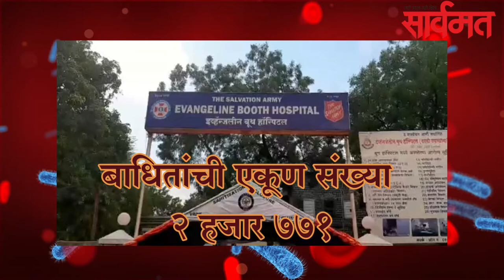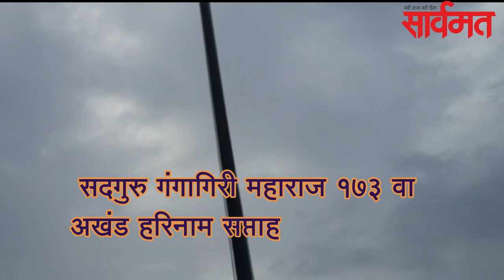सार्वमत बुलेटिन | 24 जुलै 2020 | ahmednagar | shrirampur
गुरूवारी 151 करोनाबाधितांची नोंद झाली. जिल्ह्यात सक्रीय रूग्ण संख्या 1 हजार 337 आहे. आतापर्यंत बाधितांची एकूण संख्या 2 हजार 771 वर पोहचली आहे. मृत्यूंच्या संख्येनेही अर्धशतक ओलांडलेे. गुरूवारी 93 जणांनी करोनावर मात केली. करोनामुक्त झालेल्यांची एकूण संख्या 1 हजार झाली.